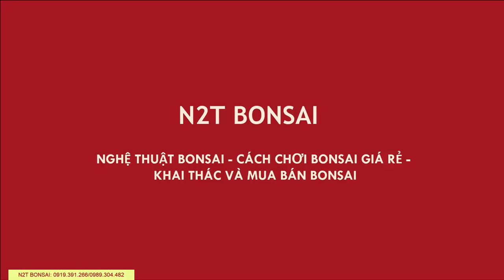HÀNG LỖI MÀ VẪN QUÁT 7 TRIỆU - SANH NAM ĐIỀN THÁC ĐỔ ÔM ĐÁ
Sanh Nam Điền Thác Đổ